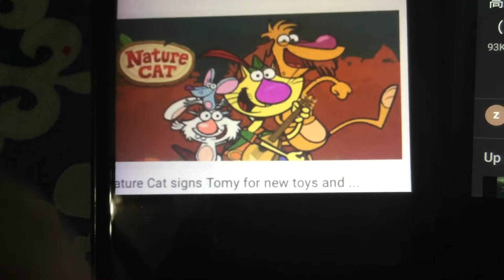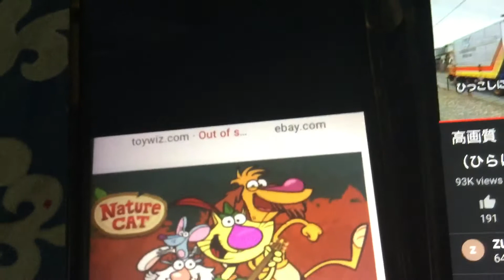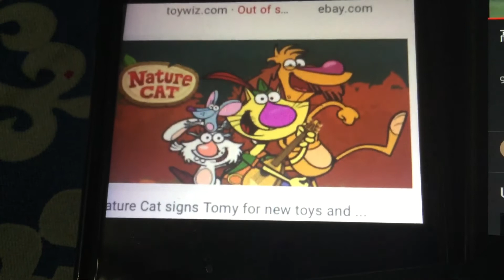Nature Cat Japan Song